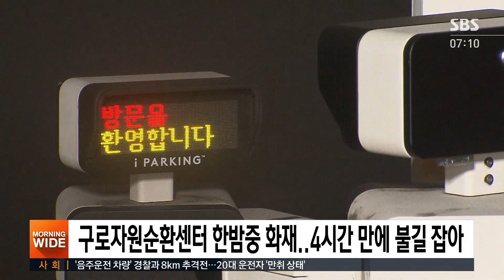서울 구로자원순환센터 심야 화재…4시간 만에 진화 / SBS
어젯(12일)밤 11시 50분쯤 서울 구로구에 있는 쓰레기 처리 시설인 자원순환센터에서 불이 났습니다.
지하 1층에서 시작된 불 때문에 작업 중이던 노동자 15명이 대피했는데 크게 다친 사람은 없었습니다.
소방 당국은 한때 대응 1단계를 발령하고 180명을 투입해 4시간 만에 불길을 잡았습니다.